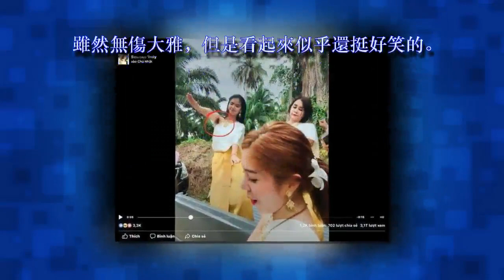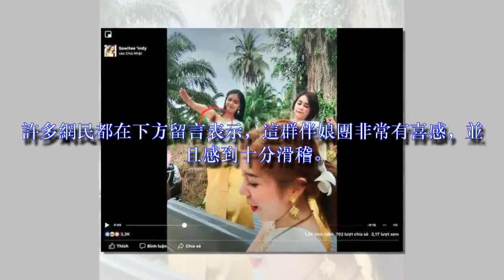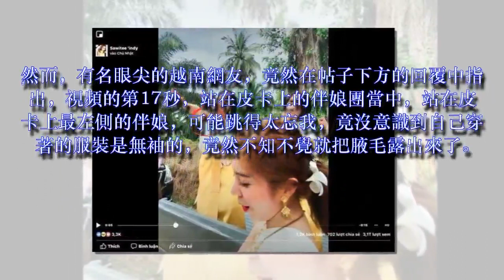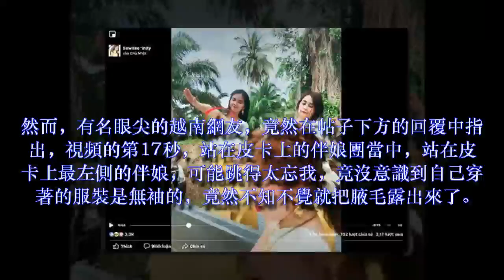泰伴娘載歌載舞 不知不覺露腋毛